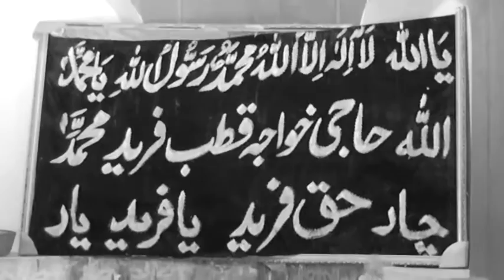astna aliya ladoana shrif part 1